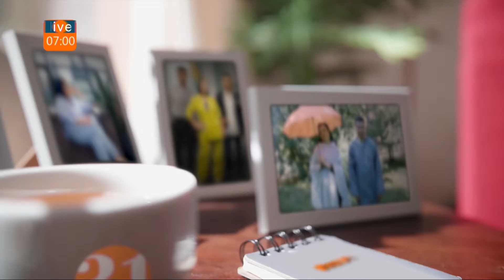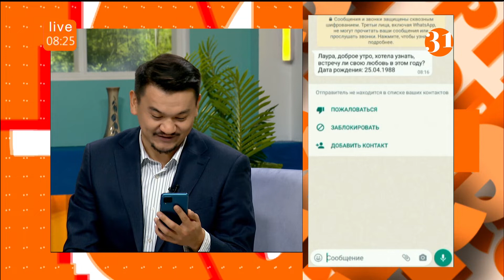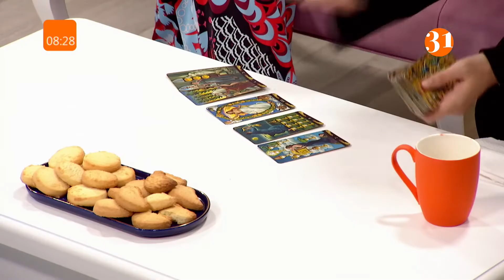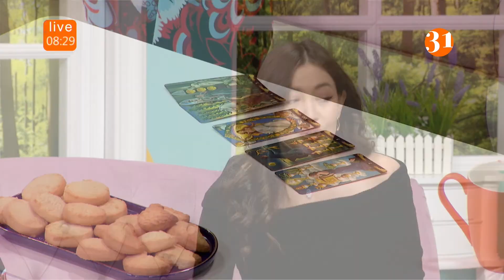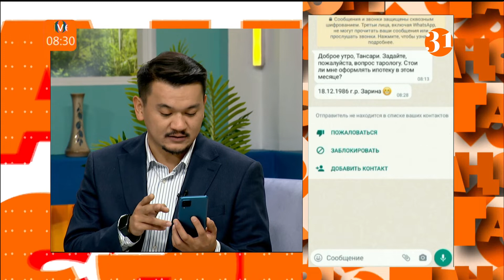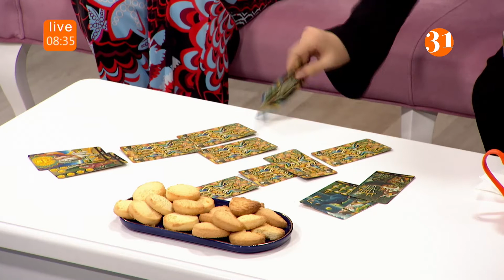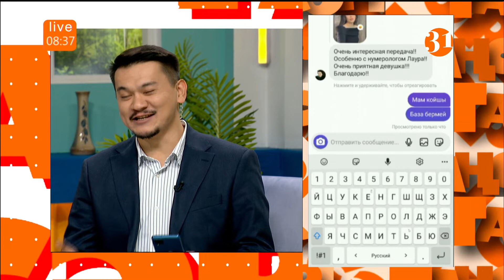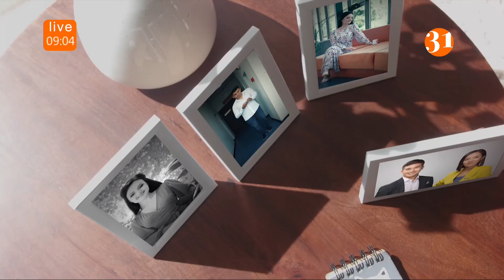Таңсәрі | 3 октября 2022